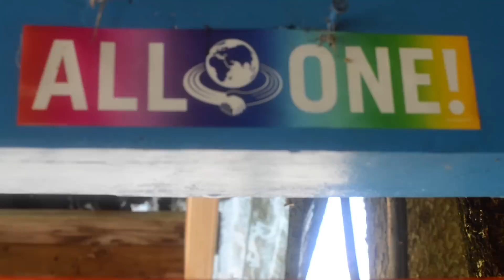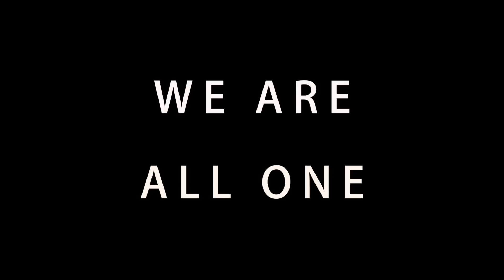we are one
I poured my heart and soul into this video. It expresses everything I’m passionate about and stirred up so much within me. I hope you love it.

MY NEW EBOOK IS HERE! Filled with 40+ healthy VEGAN recipes, health tips, encouragement, inspiring content and beginner vegan tips!

My friends involved in this video:
Photographer friend Cadence shot some of the land shots at the beach with auburn sand

Friend Tony shot the drone footage at the waterfall.
Tony and his wife also sell and make their own coconut oil from the coconuts on their land. To purchase their coconut oil, email them and you check out their Ig